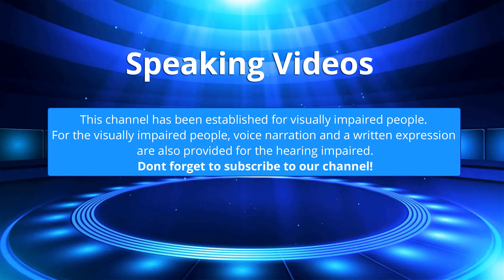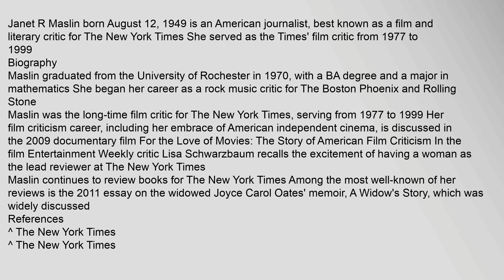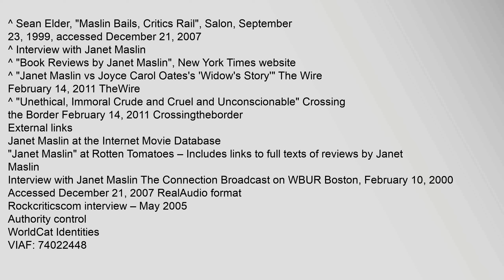Janet Maslin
Biography
References
^,The,New,York,Times
^,The,New,York,Times